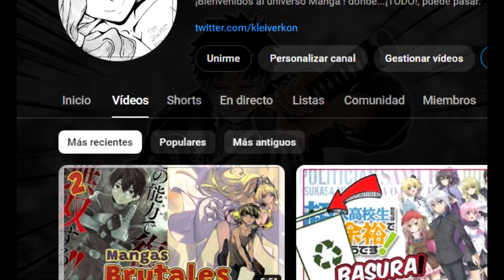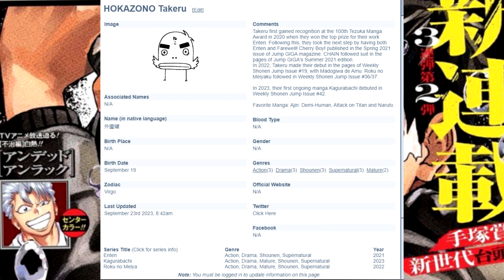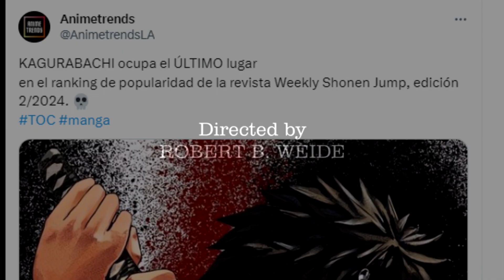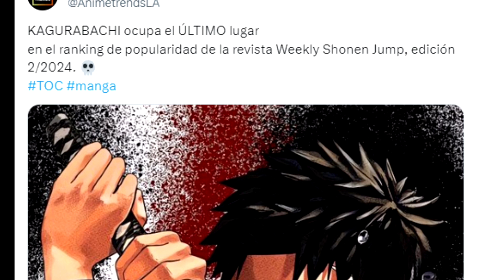Kagurabachi : El Manga del que TODOS HABLAN menos yo